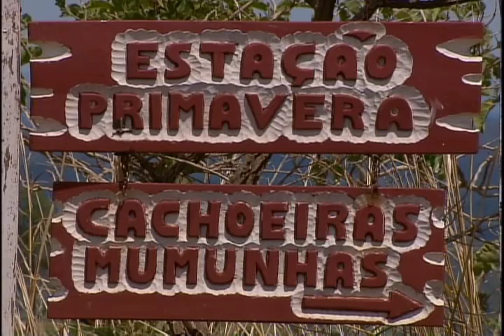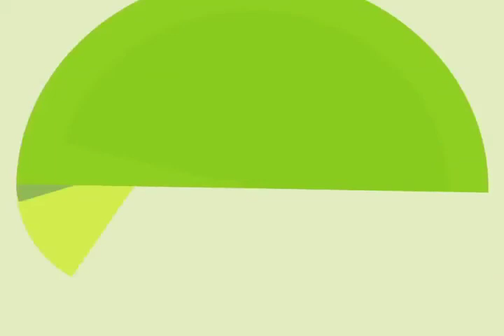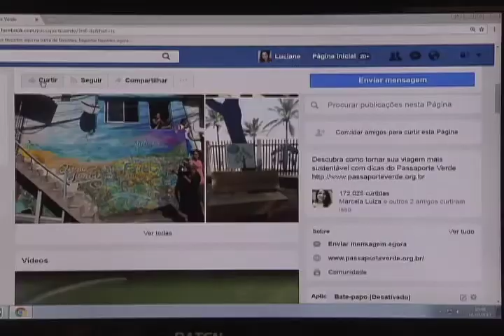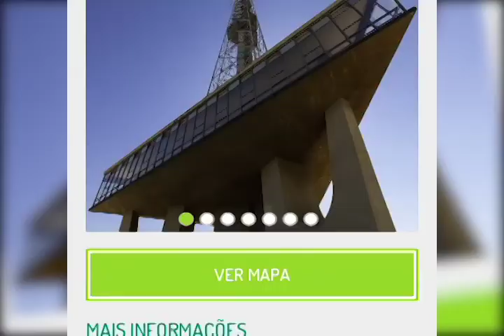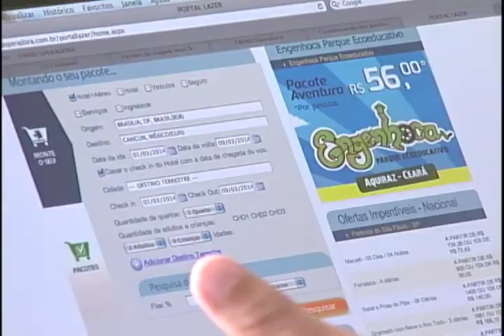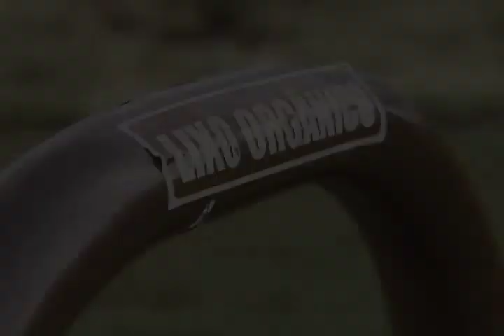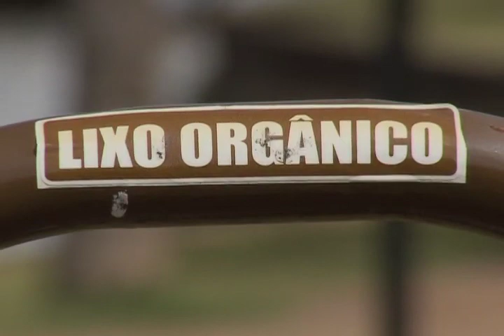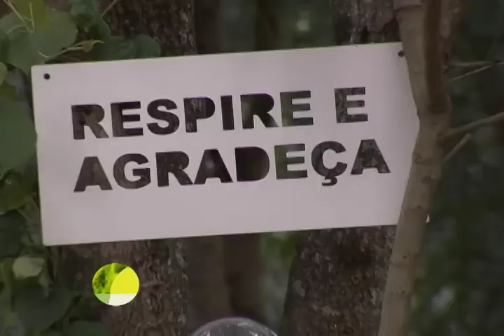Meio Ambiente por Inteiro - Lazer Sustentável (11/03/17)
O programa Meio Ambiente por Inteiro desta semana discute a Lei dos Resíduos Sólidos e a responsabilidade de cada cidadão, no futuro, de recolher o lixo que gerou no trabalho, no lazer urbano e no ecoturismo. Nossa equipe de reportagem conversa com turistas que já cumprem a missão de guardar papeis usados nas bolsas – quando não há uma lixeira por perto. Leia a íntegra da sinopse